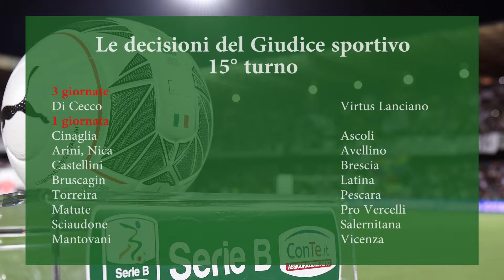B News 1 dicembre 2015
L'edizione di martedi 1 dicembre 2015 di B News, il notiziario web della Serie B.